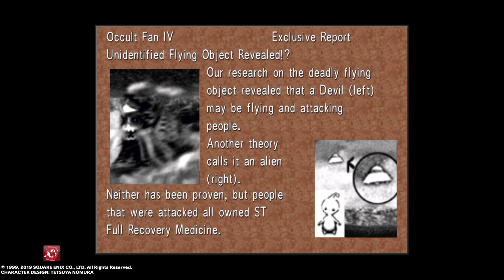FF8 Remastered Esthar exploration, Solomon ring and going to space.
Commentary playthrough of FF8 Remasterd. Enjoy the journey!